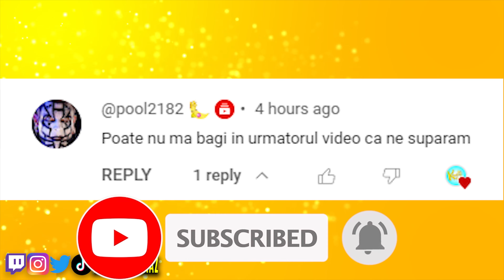VELMA A VENIT OFICIAL PE HBO MAX!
Velma a ajuns oficial pe HBO MAX!